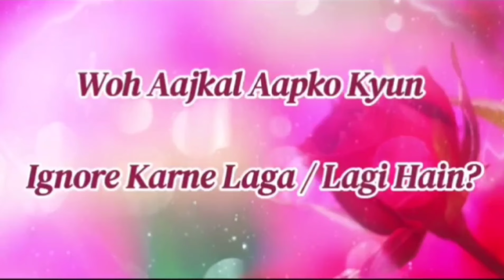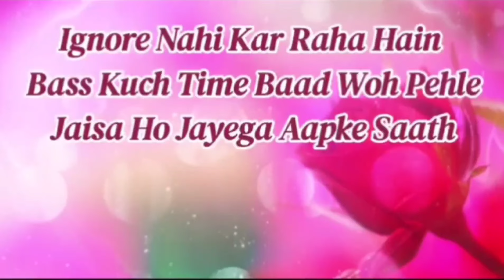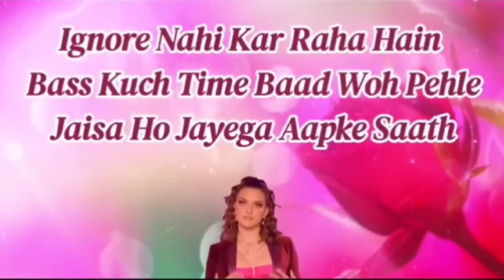Woh aajkal aapko kyun Ignore karne laga / laagi hain?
vandana quiz
vandana games
couple games
love quizzes
love game

vandana quiz
vandana games
vandana